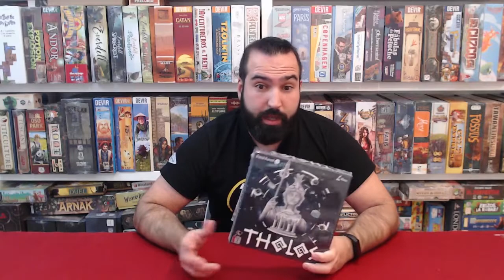¿Cómo se juega? y Opinión - THOLOS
TUTORIAL de THOLOS de Perro Loko Games.

Esperamos nos dejéis vuestros comentarios y opiniones. Necesitamos vuestro feedback. Cualquier error en las reglas lo añadiremos a comentarios.